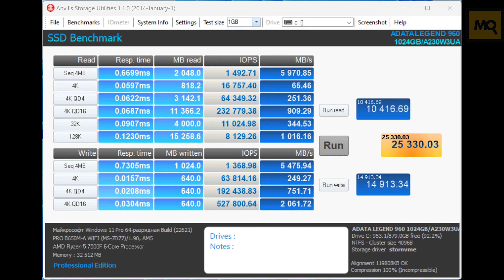ADATA LEGEND 960 MAX 1TB обзор. Быстрый диск М.2 с буфером.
ADATA LEGEND 960 MAX 1TB – твердотельный диск PCIe 4.0 с высокими скоростями работы с данными. Разборный комплектный алюминиевый радиатор, высокий ресурс службы, сохранение скорости работы по мере заполнения до 80-90% от объема, возможность установки в консоль PlayStation.